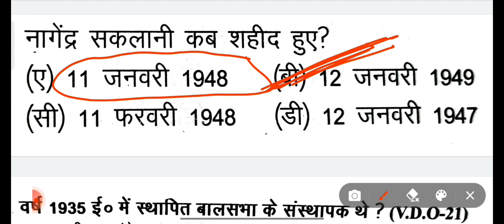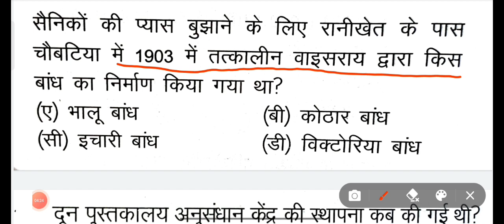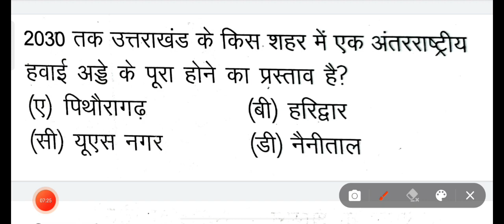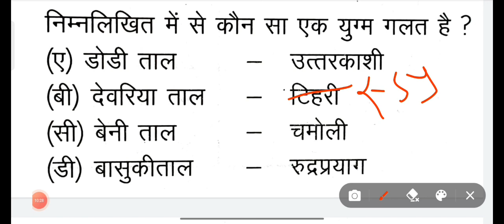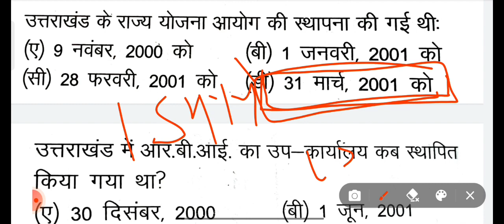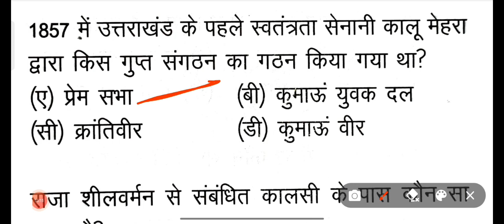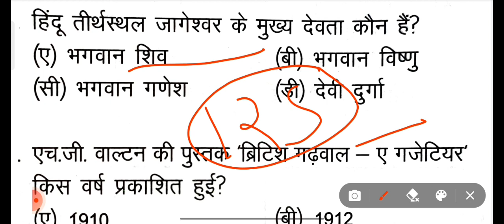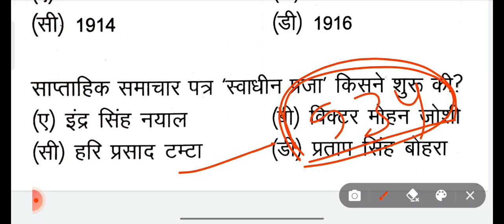Uttarakhand Police Online Class || Uttrakhand Police Practice Paper